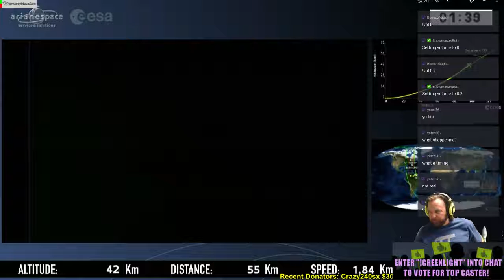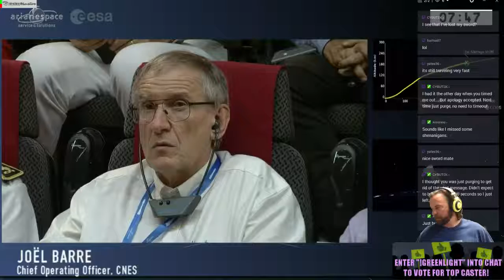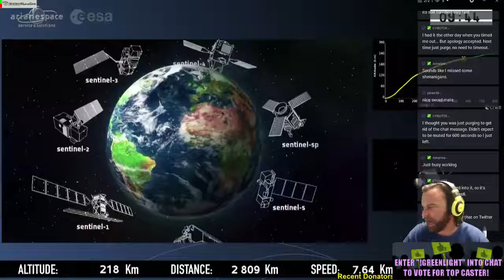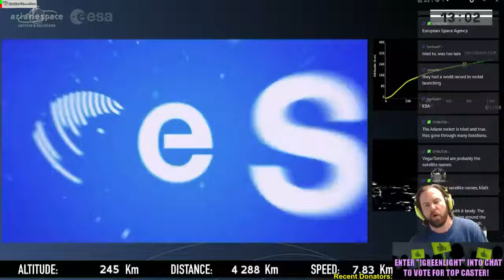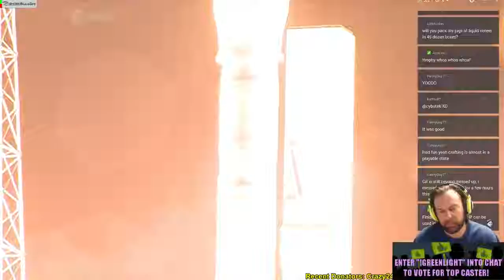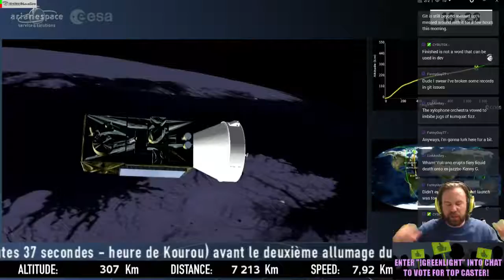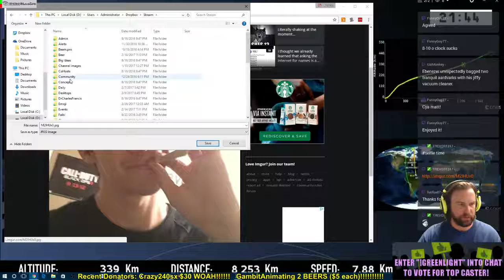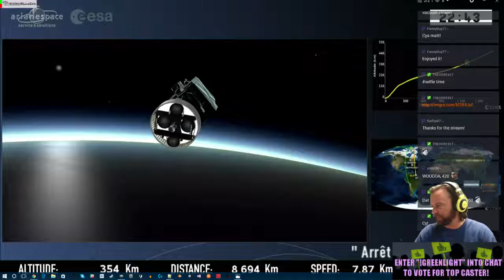Vega Sentinel 2B Launch by European Space Agency ESA